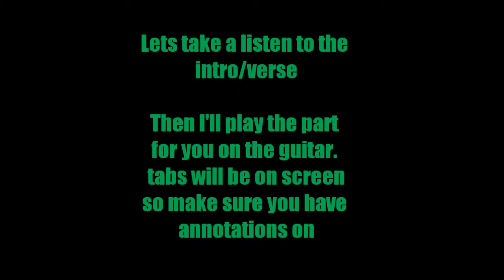Roger Rabbit by Sleeping With Sirens (Tutorial) Tabs on screen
Hopefully this will help some of you out with trying to learn this song I didn't really know the best way to record this so I just played each part for you the tabs are on screen with each part make sure your annotations are on or else you will not be able to see the tabs if you have any questions just comment below or send me a message